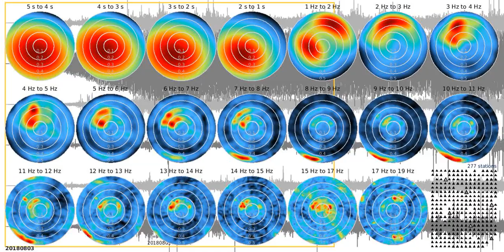fkm tw1080s ns 20180803